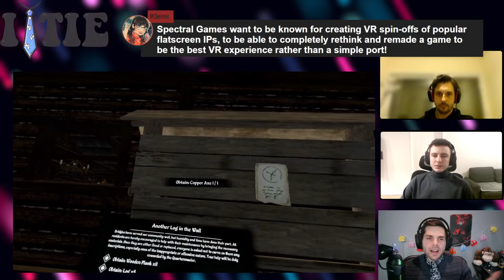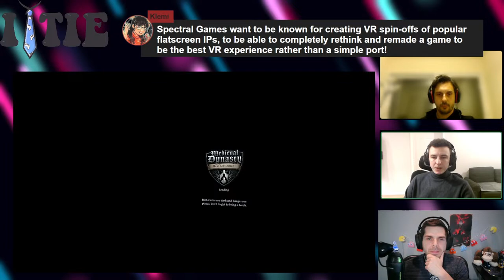I TIE - Developer Interview - Medieval Dynasty New Settlement - With Paweł Sobik and Grzegorz Fojcik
Join me today in our episode of I TIE (Indie Time! Interview Edition).

I TIE is a weekly show where we interview all types of indie video game developers. I wear a tie!

I am a MetaQuestAffiliate! Please consider buying the game through this link to support me

We are interviewing Spectral Games CEO Paweł Sobik and Lead Developer Grzegorz Fojcik. Medieval Dynasty New Settlement is a spin off of the original game. Built from the ground out for VR, this survival game includes an adventure mode to familiarize yourself with the mechanic, and a sandbox mode with everything unlocked. Come check it out!

Dive into the rich tapestry of medieval life with 'Medieval Dynasty New Settlement', an exhilarating VR Spin-off game that seamlessly blends sandbox, role-playing, simulation, and exploration. Set against the backdrop of a meticulously crafted medieval landscape, the player is tasked with the monumental challenge of founding and nurturing a thriving settlement and then starting their dynasty.

As the protagonist your primary focus will be on the challenges of survival, resource gathering, and the ambitious task of creating a lasting dynasty. Utilizing the immersive capabilities of VR technology, you will physically engage in the construction of buildings, cooking, hunting, and cultivating fertile fields. Doing all of this and much more will ensure experiencing the gratification of watching your settlement rise from humble beginnings to a majestic medieval hub.

Venture beyond the safety of your lands to explore the vast and enchanting landscapes, stumbling upon quests, challenges, and hidden treasures that add depth to the narrative. Encounter characters with unique personalities and stories, that will become a part of your settlement destiny.

Enjoy! :D

Thank you so much for the support!